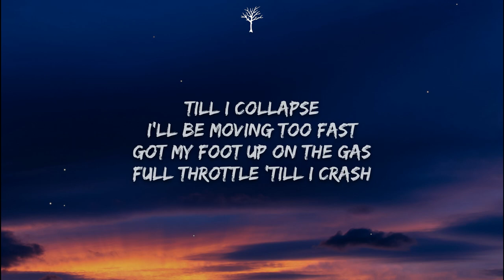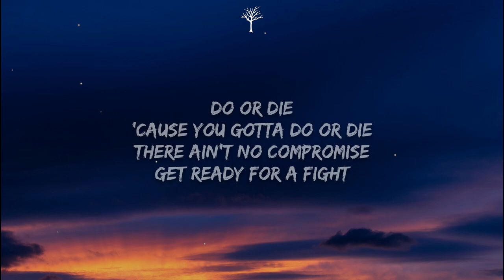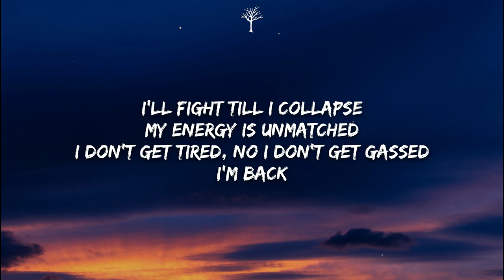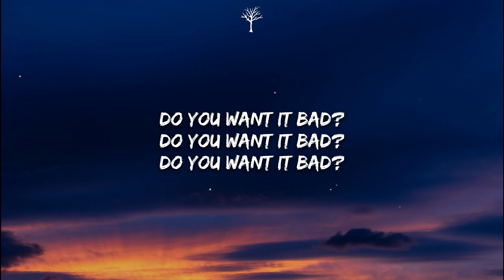NEFFEX - Collapse (Lyrics)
🎤Lyrics:

VERSE 1:
Till I collapse
I'll be moving too fast
Got my foot up on the gas
Full throttle ‘till I crash
I'm back
With a vengeance
You gon see me end this
I will be ascending
I don't ever slack
I got my eyes on a prize
What I see for my life
I don't float, no I fly
Do or die
‘Cause you gotta do or die
There ain't no compromise
Get ready for a fight

HOOK:
Do you wanna see what you're made of?
What if there was no one to save us?
Would you leave it all on the pavement?
Would you dye the ground with some stray blood?
I just wanna find out my limits
Imma put everything in it
I'm in this life to win it

Do you want it bad?
I'll fight till I collapse

VERSE 2:
My energy is unmatched
I don't get tired, no I don't get gassed
I'm back
Still working to surpass
Everybody getting passed on my way up fast
No slack
So watch out for me now
Everybody in this town will be looking at my crown
I'll attack
I got my knuckles all wrapped
Blood drips from the scabs
Bloody fists from the jabs